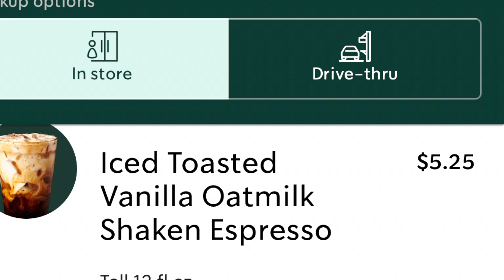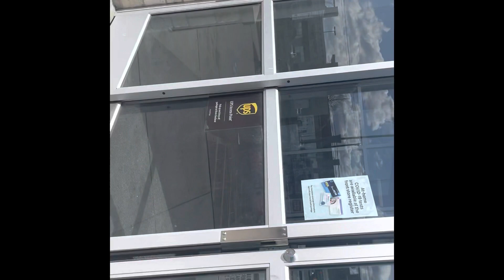Kroger stories: Want to try these